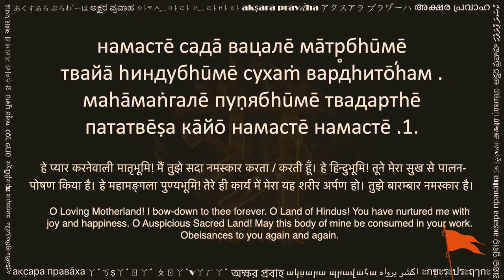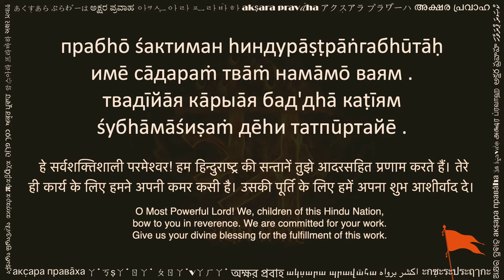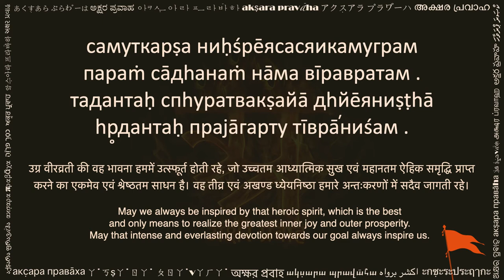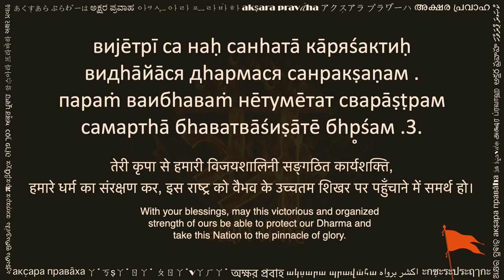рāṣṭрīя сваянсēвака саṅгhа прāртhанā (RSS Prarthana : Russian/BGN)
This beautiful prayer is from one of the largest Hindu volunteer organizations in Bhārata (India): рāṣṭрīя сваянсēвака саṅгhа (rāṣṭrīya svayansēvaka saṅgha) or simply RSS. It is popularly known as рāṣṭрīя сваянсēвака саṅгhа прāртhанā (RSS Prārthanā). It is recited at almost all regular meetings and special events of the organization. The organization рāṣṭрīя сваянсēвака саṅгhа was established by парамапūjя ḍāкṭара кēśаварāва балирāма hēḍагēвāра jī (Paramapūjya Doctor Kēśavarāva Balirāma Hēḍagēvāra Jī) in 1925. Doctor ji, as he is fondly remembered, was a visionary freedom fighter from Nagpur, Bhārata, and participated in the freedom struggle and social awakening. He worked tirelessly for nearly two decades, being involved in various activities towards raising social awareness for freedom of Bhārata. He deeply sensed the need to create an organization which will not only seek political independence of the country, but will have a deep sense of reverence for its rich ancient culture and heritage. A grass roots organization that would revitalize the society to think and course correct from within, and build leaders with national character to take the community forward. An organization that would take pride in the ancient Hindu roots of the country, and would make the Hindu community so strong that Hindus can once again live with a sense of pride in their heritage. All these elements are visible in this prayer -- seeking blessings from Bhārata Mātā (Mother Land) and Paramātmā (the Supreme Self). This spirit enables its members to become better and more useful citizens where ever they live. Many people also refer to this song by its opening verse, i.e., намастē садā вацалē мāтр̥бhūмē (namaste sada vatsale matrubhume).

This video is shared with a hope to help readers of Russian/BGN script. You can practice this by reciting along the text and audio. Hope this helps in your sadhana.

Please share your comments below, and let us know what other texts would you like to see in Russian/BGN.